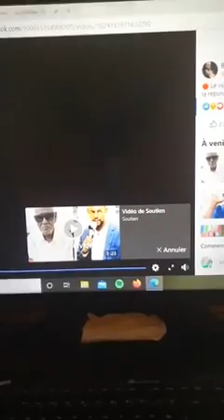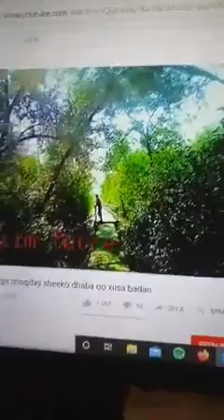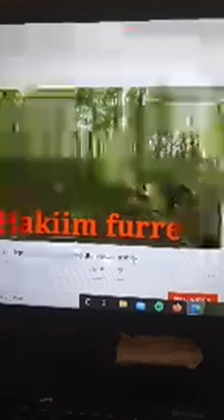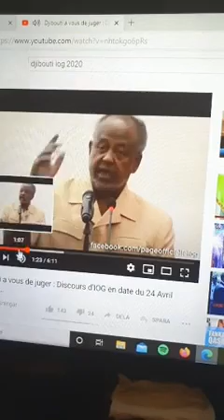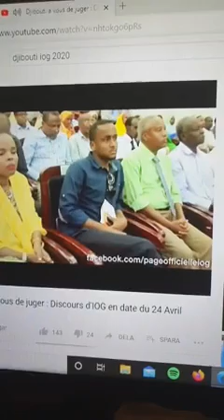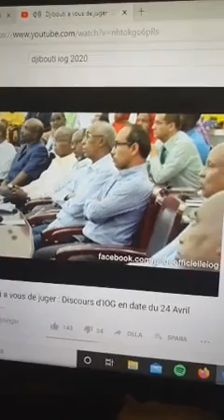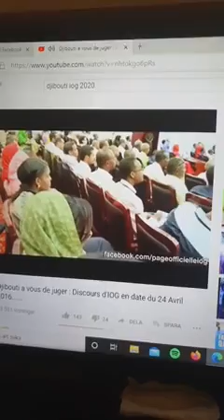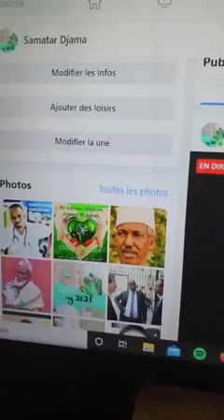Samatar Djama oo gacan Sinaya Abwaan Aden Farah